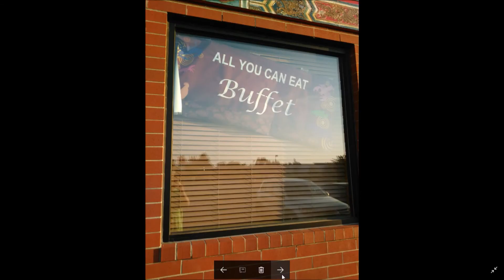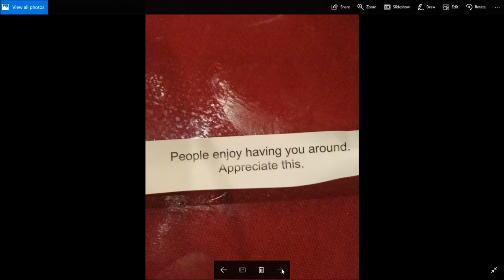Mail Call and How Much Should a Buffet Cost??